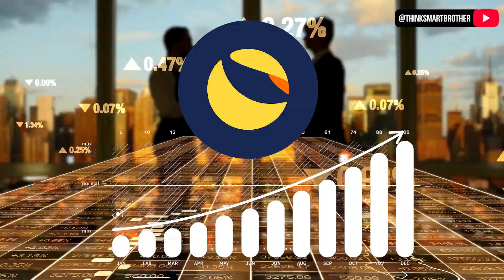Jimmy nhận được bao nhiêu Luna 2.0 Airdrop? | Giờ bán hay giữ Luna?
LUNA 2.0 Airdrop được bao nhiêu sau khủng hoảng LUNA? Sau đây Jimmy Tran của Thinksmart Brother sẽ chia sẻ cùng các bạn!

📈 ĐĂNG KÝ WEBULL NHẬN FREE 2 STOCKS LÊN ĐẾN $2300:
📈 ĐĂNG KÝ GATE MUA OMI & DOGECOIN GIẢM ĐẾN 20% PHÍ GIAO DỊCH

💌 Bạn có thể ủng hộ kênh bằng cách sử dụng các link đăng ký phía trên. Bạn sẽ không mất gì và cả hai đều được nhận thưởng. Cám ơn rất nhiều!
📈 Video mới về đầu tư Crypto và Khởi Nghiệp mỗi ngày!

📝 COMMENT ĐIỀU BẠN MUỐN THINKSMART BROTHER LÀM TRONG VIDEO SẮP TỚI:
Hãy cho Jimmy biết trong phần bình luận nếu bạn thích video này và bạn muốn những điều bạn muốn Jimmy nói trong những video tới.
👇 Hãy theo dõi THINKSMART BROTHER 👇
Vui lòng kiểm tra kỹ, có rất nhiều Kẻ lừa đảo và Tin tặc mạo danh chúng tôi là Thinksmart Brother hoặc các tên khác! Nếu bạn thấy ai đó mạo danh chúng tôi trong các bình luận và yêu cầu bạn liên hệ với ai đó hoặc liên hệ để được tư vấn tài chính, đó là FAKE! Hãy cẩn thận Và hãy giúp chúng tôi báo cáo chúng.
KHUYẾN CÁO: Tất cả các ý kiến thể hiện trong video và mô tả này chỉ mang tính chất giải trí. Bạn nên tham khảo ý kiến của một chuyên gia được cấp phép trước khi mua bất kỳ cổ phiếu hoặc crypto nào. Mọi thứ trong kênh YouTube này chỉ mang tính chất giải trí.